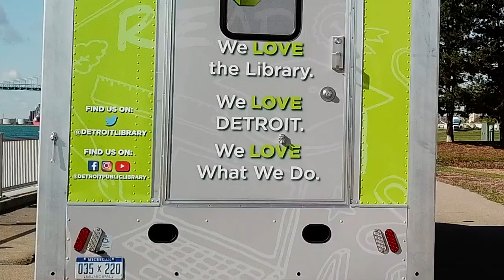On the Road Again with the Mobile Library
For 80 years, the bookmobile has been an integral component of library service, by visiting neighborhoods, schools, and community organizations and events throughout the city of Detroit.  It was back in 1939, that the Detroit Library Commission saw a need for the services of a bookmobile for underserved neighborhoods in the city.  The very first bookmobile for the Detroit Public Library began operation on February 5, 1940 and was constructed from a Chevy cab and chassis with a Freuhauf Trailer body.  This original bookmobile operated out of the former Utley Branch located at Woodward & Alger, just north of the Main Library.  By 1955, the library had to already replace the bookmobile and even add a second one! Over the years, the library has had many different bookmobiles, later called the “Library on Wheels.”  These vehicles allow DPL to reach beyond our walls to provide wider public access to materials, programs and services.